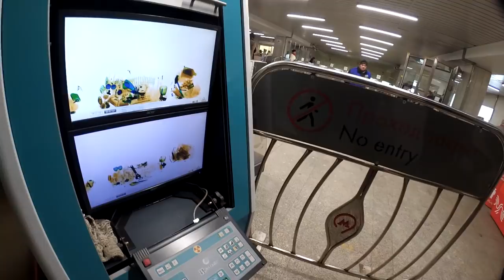Не пускают в метро. Do you speak English? Отказ от досмотра, написал заявление, защитил пассажира.